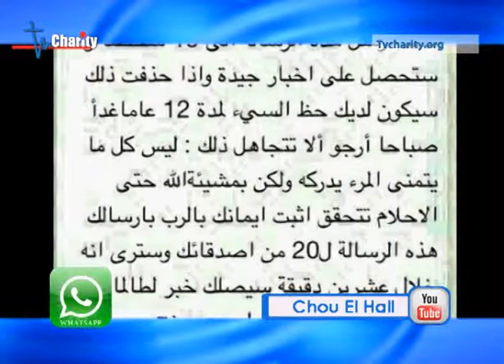episode seventeen of chou el hall, part two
chou el hall, prepared and presented by chady accad and father charbel jaajaa, every sunday 8:30pm at charity tv.